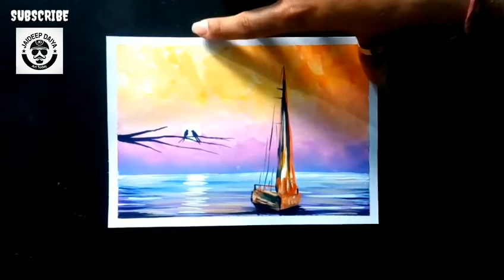how to paint with poster colours step by step tutorial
In this painting we can use any surface... Canvas... Paper.. etc... We can use any medium.. Acrilyc colours... Poster colours... Oil pastel colours... Water colours... Dry pastel colours. etc...

Go on my YouTube channel and learn different types of painting. 😊😊😊👍👍👍👍
Step-by-step painting tutorial for beginners